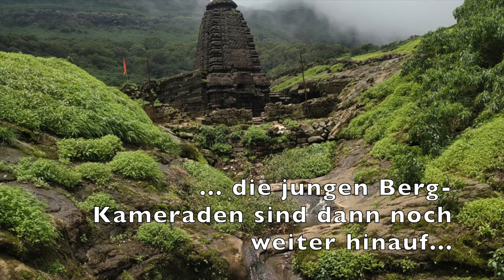Harishchandragad Wanderung im Juli 2021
Harishchandragad Wanderung im Juli 2021. Fahrt von Pune nach Norden, in Richtung Nasik, fuer etwa 118 km in die Western Ghats. Fahrt dauert etwa 2.5 Stunden.